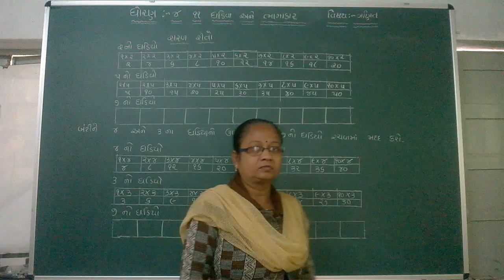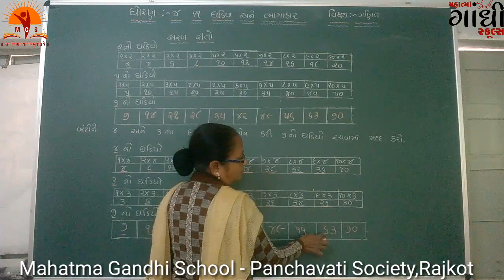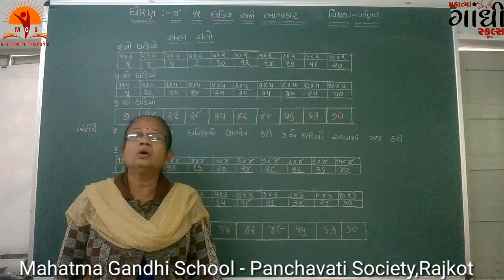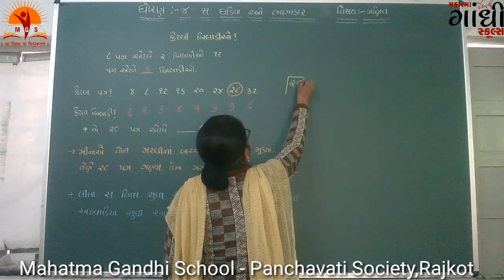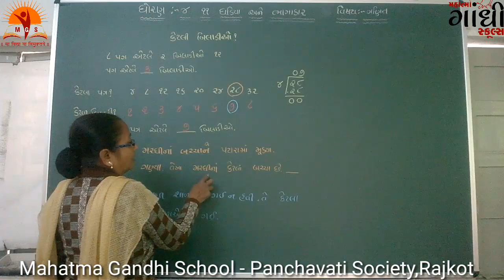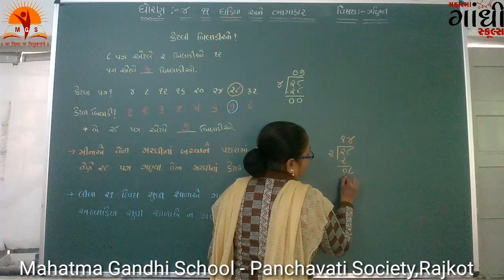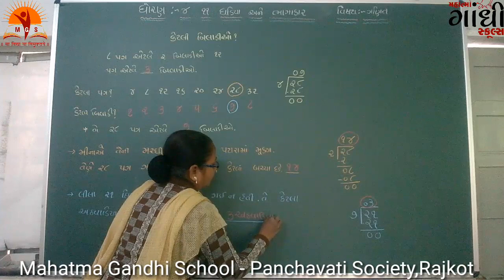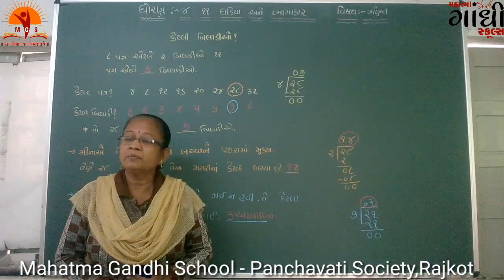MAHATMA GANDHI SCHOOL STD 4 Math Chapter 11 part 2